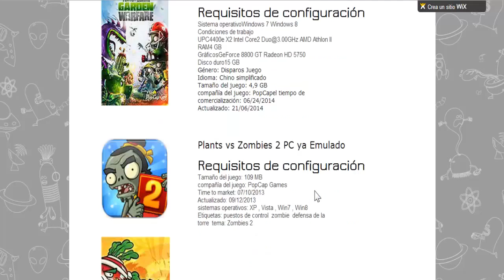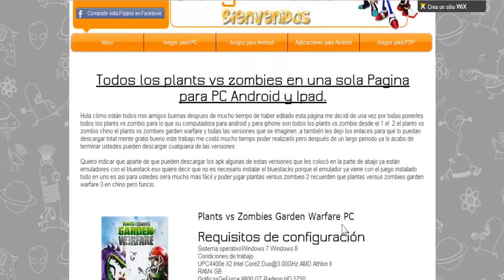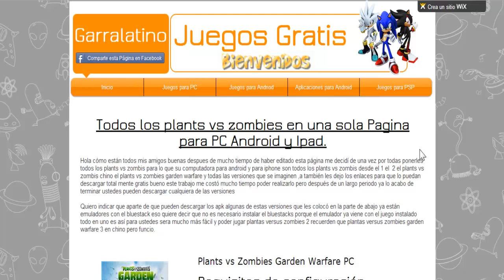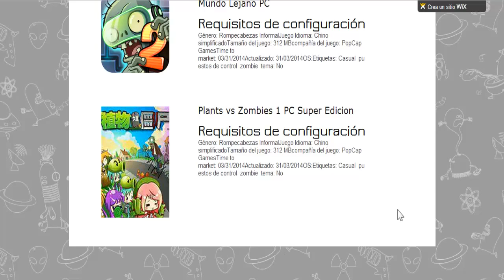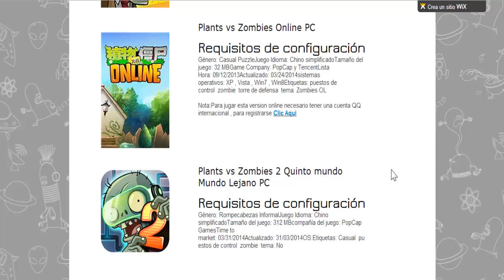Plants vs Zombies 2 pc todas las versiones que existen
Hola que tal a todos , después de mucho por fin termine mi mega pagina con todas las versiones de el plants vs zombies que existen.

Our hero faces his biggest challenge yet! While he´s totally outnumbered by the zombies, he gets help from an old friend who takes him on a journey into the .

Video Actualizado Version 3.9.1 ^-^: